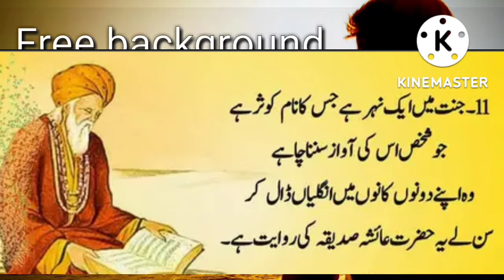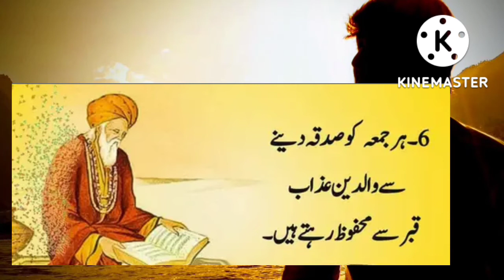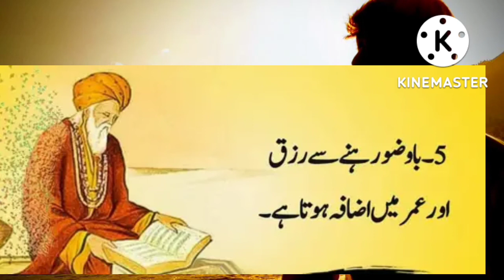عقل حکمت اور دانائی کی بہت ہی بہترین باتیں۔